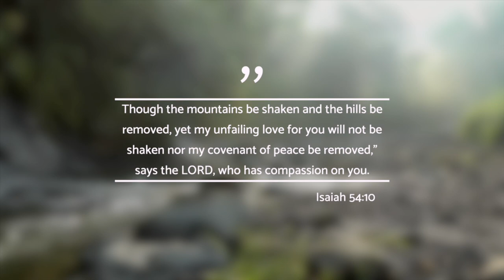Mountain Moments for Valley Walks Sermon Series Promo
Join us on Sundays at 9am at NewHopeChurch.net, Facebook, and YouTube for a new Pastor Tim Rolen Sermon Series: "Mountain Moments for Valley Walks: Lessons for Life's Rugged Circumstances".